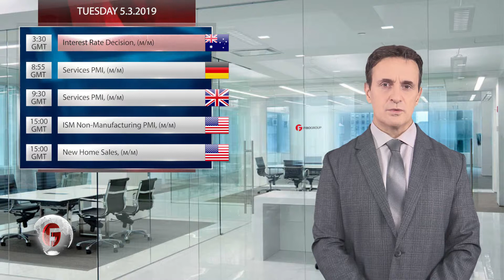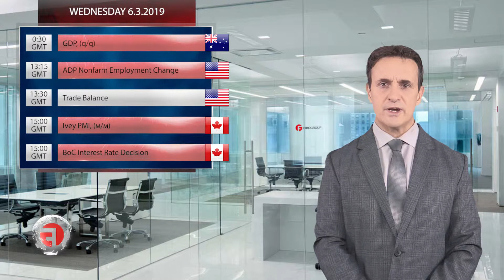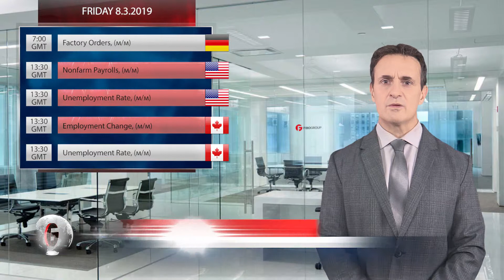Forex analysis from FIBO Group 04.03.19 - 08.03.19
In Mondays trading session the release of the TD securities inflation report and building permits figure from Australia which will be followed up on Tuesday with the latest interest rate decision from the Reserve Bank of Australia followed by a monetary press conference.
On Wednesday GDP figures from Australia and an interest rate decision and monetary press conference from the bank of Canada will provide some good trading opportunities
On Thursday will see another interest rate decision from the ECB and too finish off the week on Friday the all-important non-farm payrolls figure from the US which will see volatility in the US dollar to finish off the week